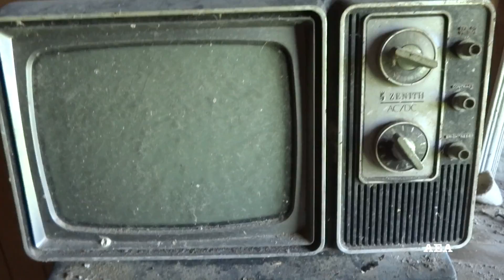Abandoned House #64 (Rogue Resident)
Join Dean and I as we explore this deeply decayed farm house with MANY items left behind and a surprising resident upstairs.